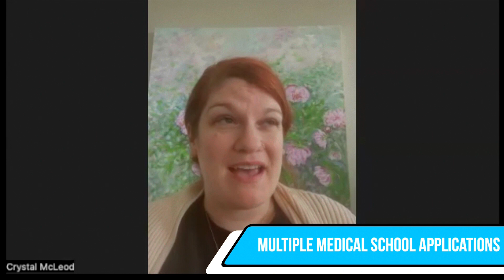ACCEPTED to Medical School After 10 YEARS | Crystal's Path From Nursing to Medicine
Crystal is a former nurse who was just accepted into medical school 10 years after her first medical school applications and after 7 MCAT Attempts. She was nice enough to come on the channel today and share her story as well as how she improved her MCAT score, why you need to stay consistent with your medical school applications, how she transitioned from nursing to medicine and what starting medical school after age 30 will be like for her.

⏳Chapters
Intro: 0:00 - 0:40
Crystal's Story: 0:41 - 2:52
Multiple Medical School Applications: 2:53 - 5:36
Taking the MCAT Multiple Times: 5:37 - 10:19
GPA + Standing Out On An Application: 10:20 - 12:22
From Nurse To Med Student: 12:23 - 14:38
Medical School At 30: 14:39 - 17:21
Outro and Final Advice: 17:22 - 19:00

Bio:
Hi everyone, its nice to meet you 🤙 I'm a first year family medicine resident physician at McMaster University in Ontario, Canada. I'm just trying to document my experiences throughout my medical training and beyond to hopefully help inspire/guide some other students... and make things more fun for myself :) I post a new video once per week.

🎥 Stock Footage
Via Pexels.com